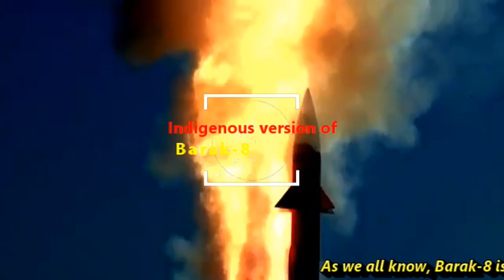DRDO’s Extended Range Air Defence System (ERADS): Desi S-400 in making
Indigenous version of Barak-8 Missile

As we all know, Barak-8 is an Indian Israeli surface-to-air missile designed to defend against multiple arial threats. It is developed by a consortium of Israeli and Indian enterprises, spearheaded by Israel Aerospace Industries (IAI) and DRDO. The missiles are produced by India’s state-owned Bharat Dynamics Limited (BDL). The latest version of this missile Barak-ER (as a part of integrated Barak MX) have been developed without cooperation with India.  This missile was offered to India; however it was rejected because DRDO has planned to nearly double the range of Barak-8 indigenously. This little background was needed to understand, how DRDO is planning to build an air defense system similar to Russian famous S-400 system which will be called ERADS or Extended Air Defense System.

DRDO’s Missiles of ERADS: ERSAM

As a part of DRDO’s ERADS or Extended Air Defense System, two missiles will be developed. The first one is going to be indigenous version of Barak-8 Missile called ERSAM and second one is going to be XRSAM. ERSAM missile will be spin-off from the Barak-8 missile which has three version MRSAM, LRSAM and ERSAM. While the first two missiles are already in service and ERSAM is under development.

The missiles are propelled by a dual stage, smokeless pulsed rocket motor that can help them to attain maximum speed of Mach 3.

These missiles use GPS S Band two-way data link for mid-course guidance and Active Radar seeker at terminal stage. MRSAM has close to 70% indigenous components. The interception range and altitude of MRSAM is 70KM and 16KM, while that of LRSAM its 100KM and 16KM respectively. Talking about the under development ERSAM which will be part of DRDO’s ERADS, it will have an interception range and altitude of 150KM and 30KM respectively. This missile will be similar to Barak ER missile in terms of capability but completely in-house designed and developed by DRDO.

DRDO’s Missiles of ERADS: XRSAM

The next missile is XRSAM which is going to have an interception range and operational range of 350KM and 80KM respectively. The missile system will have a range of 250-300 km against fighter jets, 350-400 km against cruise missiles, sea skimming anti-ship missiles, AWACS and mid air refuelers and will be capable of bringing down ballistic missiles and stealth fighters in the terminal stage. The naval version of the missile might be also developed to supplement the LR-SAM missile in the Indian Navy. The missile is likely to be operational by 2024. This missile is also planned to be used in conjunction with S-400 system.

Understanding ERADS Battery

We have discussed in detail about the ERSAM & XRSAM – the two missiles to be used in ERADS system, now we will talk about other components. Each ERADS firing unit will consist of 4 ERADS launchers, 1 S-band search & track radar, 1 X-band fire control radar, 1-X band mast mounted radar for low flying target tracking. Each launcher of ERADS will carry 2 ERSAM & 2 XRSAM missiles. In total its firing unit will have 8 ERSAM and 8 XRSAM missiles in ready to fire condition.

Indigenous S-400?

ERADS is almost like the S-400 system in terms of capability baring few differences. The S-400 has 4 different missiles for different role and range, whereas ERADS will have only two of them for engagement at long and medium range. Also, the Maximum Range of ERADS for engaging targets will be 350KM, while that of S-400 is 400KM. But these small capability gaps can be easily filled with further extending the XRSAM range and integrating Akash and QRSAM Missile.